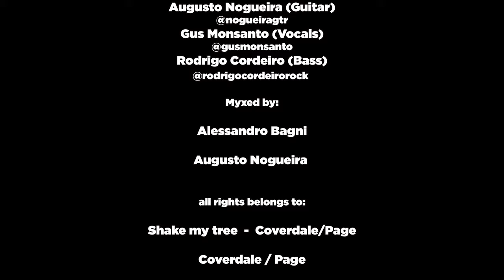Coverdale & Page - Shake My Tree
Special Happy Bday to the one and only David Coverdale.

Shake My Tree (Coverdale & Page) | Gus Monsanto/Augusto Nogueira/Alessandro Bagni/Rodrigo Cordeiro

Performed by ::
Alessandro Bagni (Drums)

Mixed by
Alessandro Bagni & Augusto Nogueira